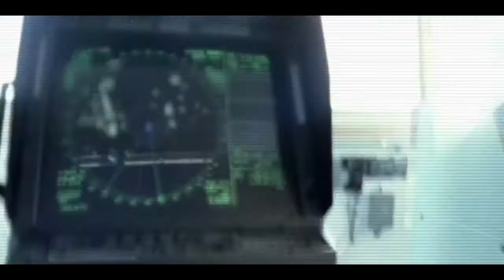Muse - Starlight [Official Music Video] Lyrics On Screen HD